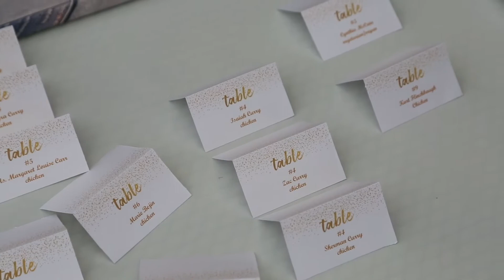Jennifer and Valbrun Highlight video